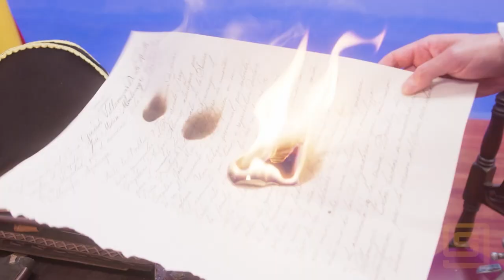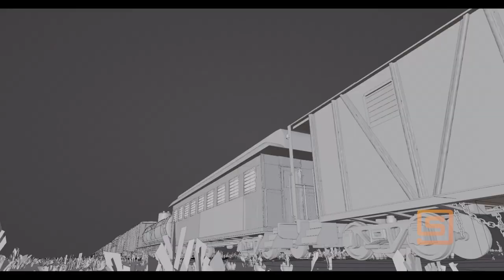Aprender a emprender en la industria de efectos visuales en Colombia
En alianza con Stargate Studios Colombia, nuestra Facultad de Emprendimiento lanzará un programa de formación en emprendimiento en la industria de efectos visuales.

"Nuestro objetivo es que Colombia se vuelva no solo una buena locación, sino un buen sitio donde se pueda posproducir. Ya no se trata de equipos, ya no se trata solo de tecnología, se trata de talento y el talento se hace capacitándose", afirma Andrés Valencia, CEO de Stargate Studios Colombia.